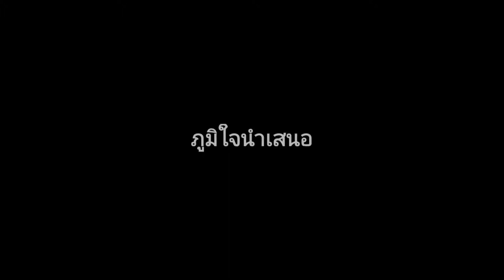Vlog EP44 ปั่นฝ่าวงล้อมสิบล้อ เช้าๆ ก็จะประมาณนี้ พอได้เหงือ